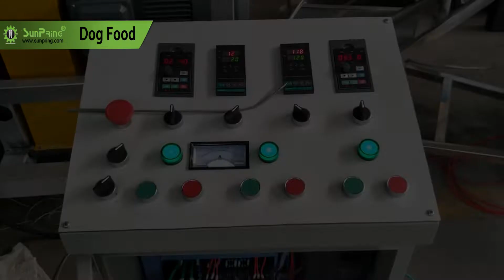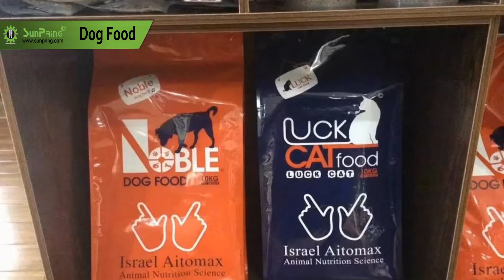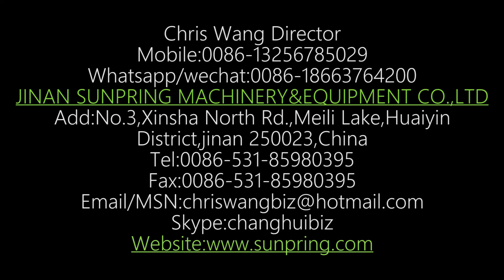Fresh meat pet food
Pet food, raw material nutrition ratio is balanced, including vegetables, beef, chicken, eggs, flour and oil. After the raw materials are thoroughly mixed, they are pulverized in a pulverizer and finally puffed through a twin-screw extruder to obtain the final product.

Company: Jinan Sunpring Machinery & Equipment Co.,Ltd
Add: No.3 Xinsha Road, Meili Lake Industrial Park, Huaiyin District, Jinan city, China